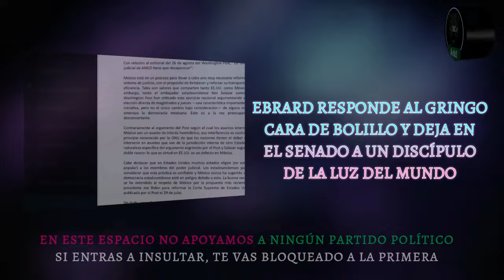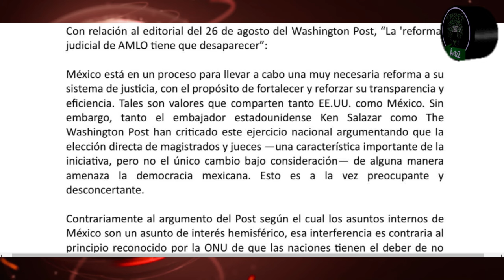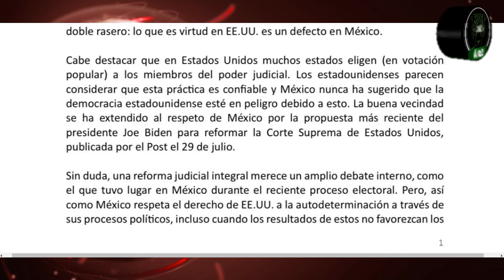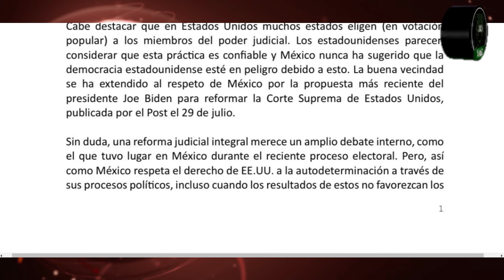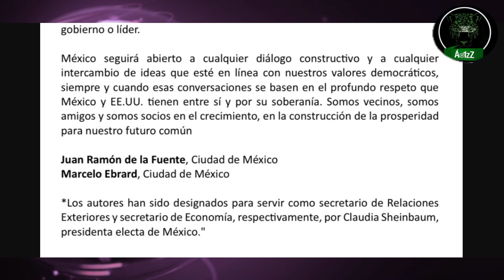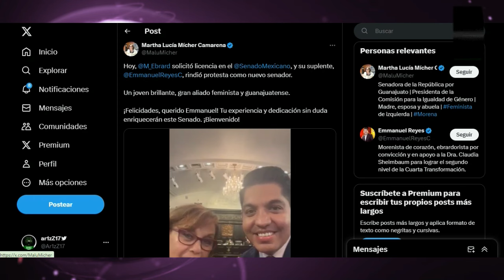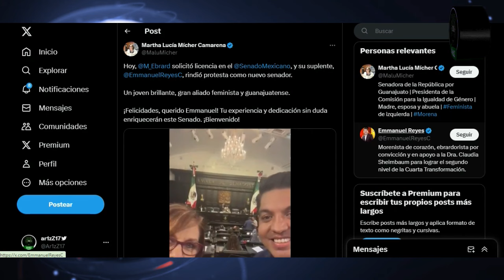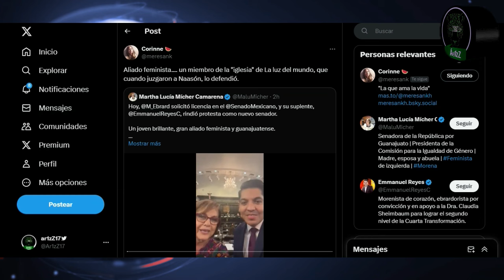Ebrard responde a Ken Salazar y deja de suplente a un impresentable y vergonzoso senador 'feminista'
Tras las últimas declaraciones de Ken Salazar, Ebrard respondió por medio de una carta que hizo pública y que firma también Juan Ramón de la Fuente. También solicitó licencia en el Senado para irse al gabinetazo de Sheinbaum y en su lugar dejó a un impresentable del que seguramente los seguidores de Morena se sienten orgullosos.